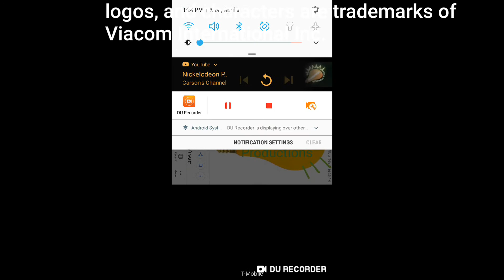Super Mario Run: Season 3: Episode 7: Gold Running Mario Statue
iOS The first words of the Logo, can't be seen, but the sceond one yes, you mat see those words!. Gold New statue!.